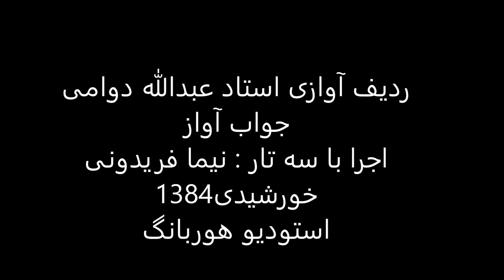جواب آواز استاد عبدالله دوامی سه تار نیما فریدونی 1384 بیات ترک درآمد اول